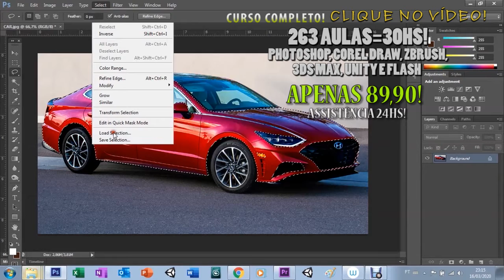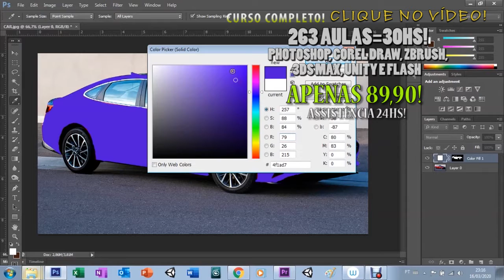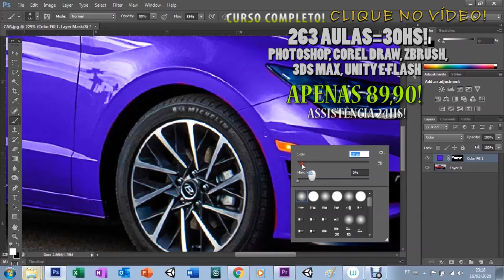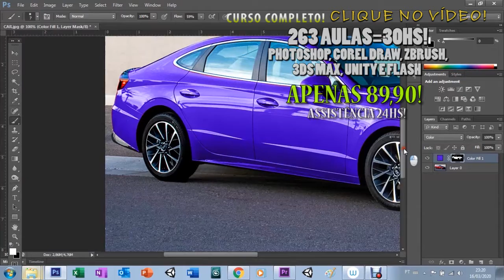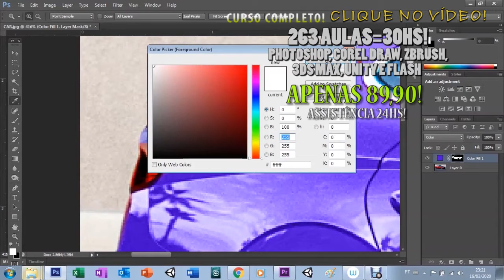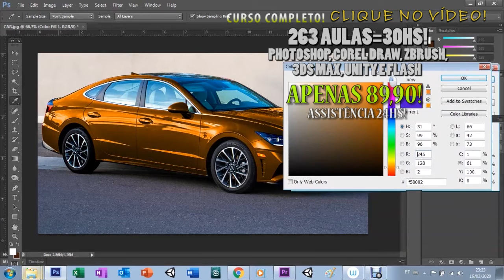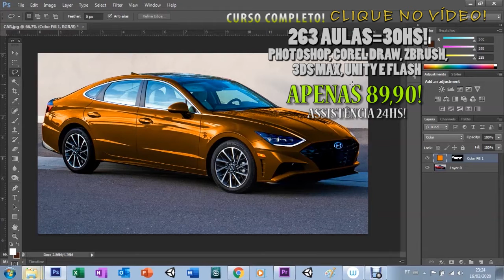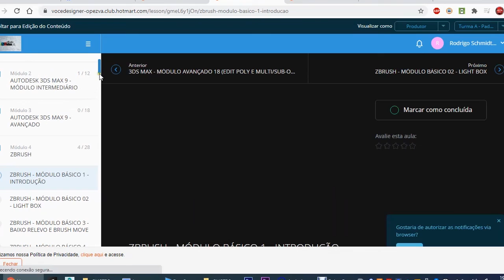AULA 20 SOLID COLOR SUBSTITUINDO A COR DA IMAGEM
curso você designer - apenas 89,90
263 aulas
30hs de curso

programas
corel draw;
3ds max 9;
zbrush;
unity;
photoshop;
flash;